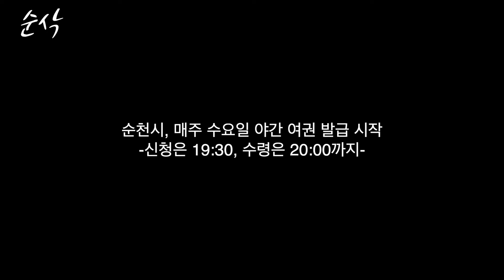여권민원 | 순삭 EP.8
매주 목요일 업로드.

순천시, 매주 수요일 야간 여권 발급.